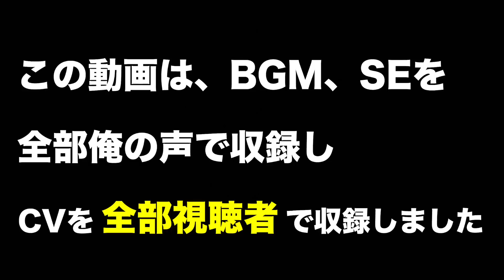[全部俺]シャドウバースをCV:視聴者で表現してみた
・この動画は視聴者の有志によって完成できたもので
　視聴者に対する批判中傷はお断りしています
・応募数は43名！皆様ありがとうございます
・送られたキャラと違うキャラに声を当てている場合があります
・2周くらい見ていただくと耳が慣れてきます
・収録時はTOG時代です
・演出の都合上、実際の表現とは異なる場合があります
・CVを増やすためにフォロワーを多く入れています